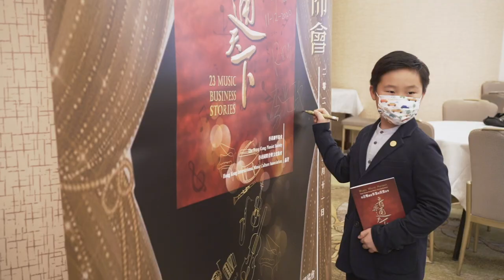香港鋼琴協會 The hong kong pianist society ｜新書《音樂通天下》精華片段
如想了解更多，歡迎前往以下網址
香港國際音樂文化協會：

Voice Metronome下載：
iOS 下載：

特別鳴謝：
聯合音樂學院 姚漢輝先生
梁佩君小姐